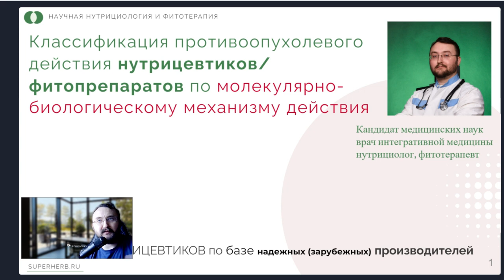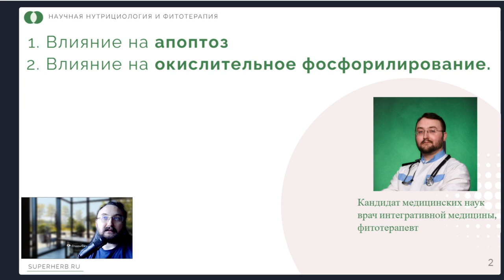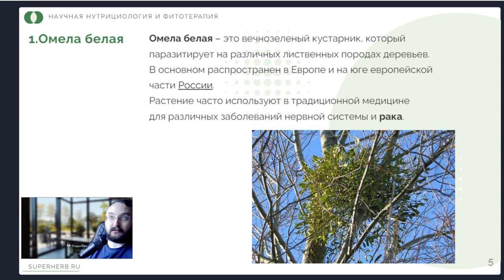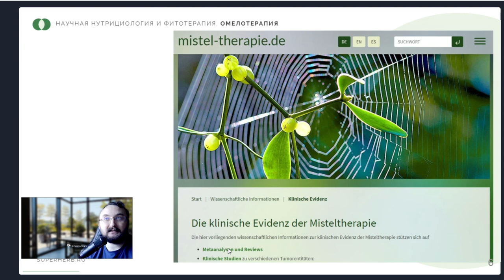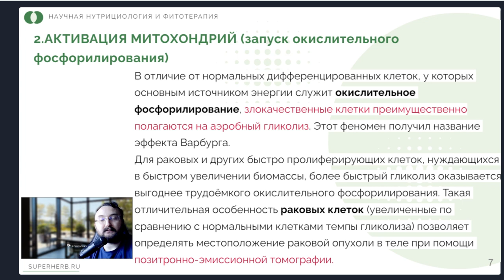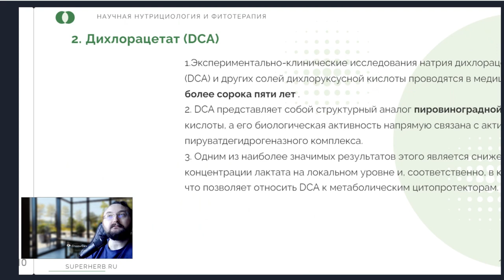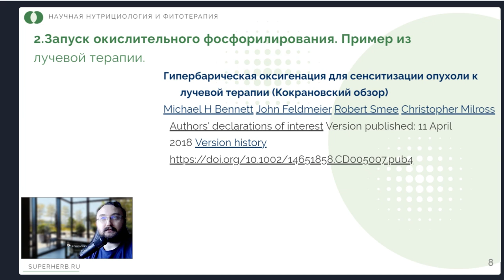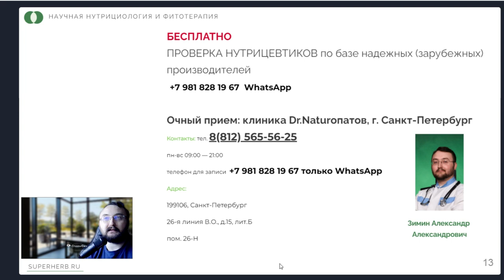Почему травы и нутрицевтики обладают противоопухолевым действием? Научный анализ.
Ролик посвящен молекулярно-биологическим механизмом дейсвтия лекарственных трав , а именно влиянию на апоптоз и на окислительное фосфорилирование. В ролике подробно рассказываю о омеле и омелотерапии, о дихлорацетате и его действии.